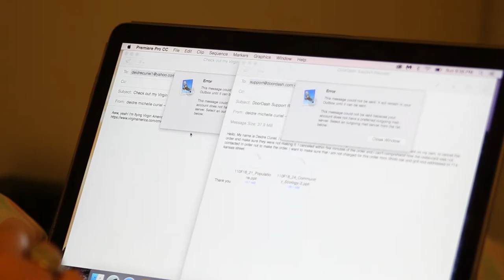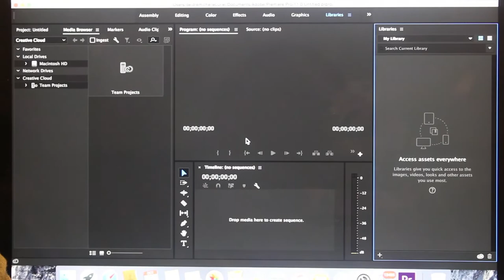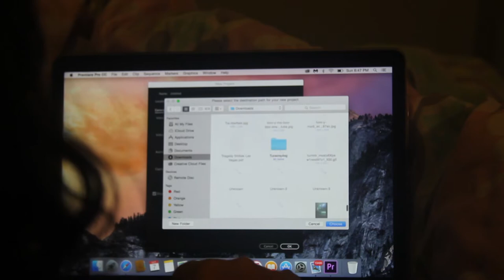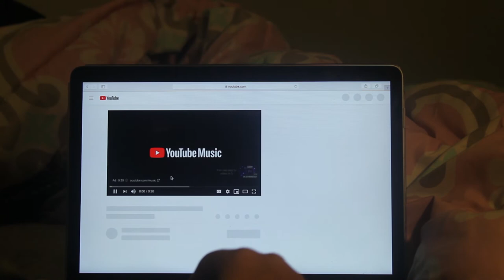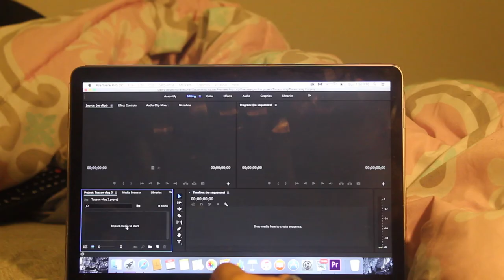Video editing vlog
WARNING THIS IS NOT A TUTORIAL. Y'all, please do not try and learn how to use any type of video editing software from this vlog. This was meant to be an inspirational video for anyone starting anywhere from square one. If I can learn to edit videos, I promise you can do anything your heart desires.